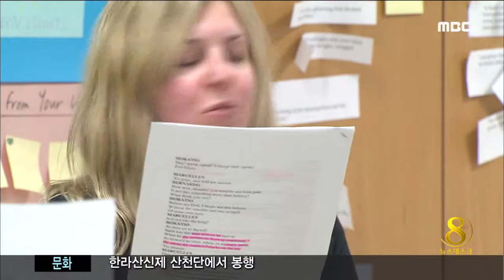제주MBC 리포트_학생 유치에 사활_조인호